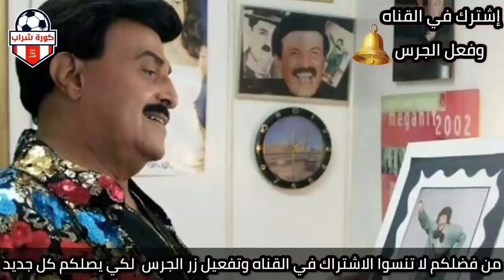قلبها حس دلال عبدالعزيز تسأل عن سمير غانم اكثر من مرة ولكن إيمي ابنتها اعترف بوفاة والدها وسط إغماء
الإعلامي تامر أمين يصف سمير غانم بطريقة تثير الانتقاد

رامي رضوان عن علم دلال عبدالعزيز بوفاة سمير غانم: «حاسة إن فيه حاجة»

نقيب الممثلين عن رعاية شريف دسوقي : دنيا سمير غانم ودلال عبدالعزيز الأكثر مساعدة لزملائهم

رامى رضوان عن دلال عبد العزيز: قلبها حاسس برحيل جوزها وبنلبس ملون عشان متعرفش

رامي رضوان عن دلال عبدالعزيز: "مخبيين عليها رحيل سمير غانم لكنها حاسة"

رامي رضوان يروي حيل الأسرة لإخفاء خبر وفاة سمير غانم على دلال

رامى رضوان : البكاء وارتداء الأسود ممنوع علي إيمي ودنيا سمير غانم

دور دلال عبد العزيز ودنيا سمير غانم في مساعدة زملائهم الممثلين

تامر أمين يخطئ مجددًا في أول ظهور بعد أزمة الصعايدة: «سمير غانم أضحوكة مصر

الجدعنة وقت الشدة والتخطيط.. سر نجاح زواج سمير غانم ودلال عبد العزيز

تعرف علي اكسسوارات الراحل سمير غانم

حبيب الملايين .. أحمد زاهر يتذكر سمير غانم بكلمات حزينة

هكذا أخفت عائلة سمير غانم الوفاة عن دلال عبد العزيز؟

نهال عنبر تكشف آخر تطورات الحالة الصحية لـ دلال عبد العزيز